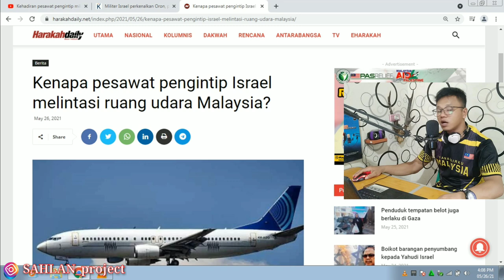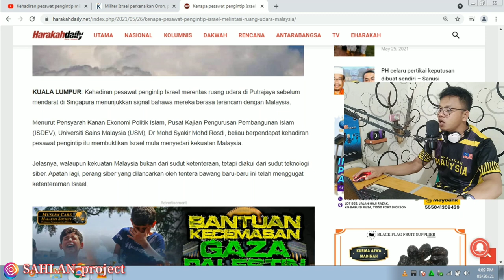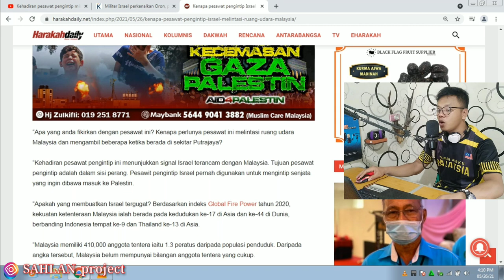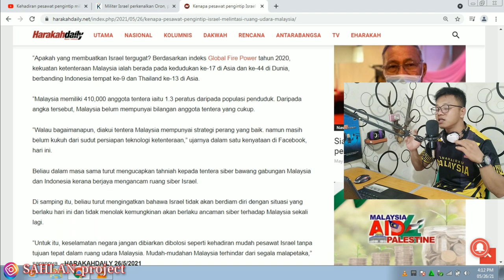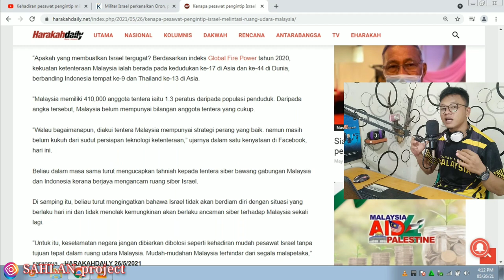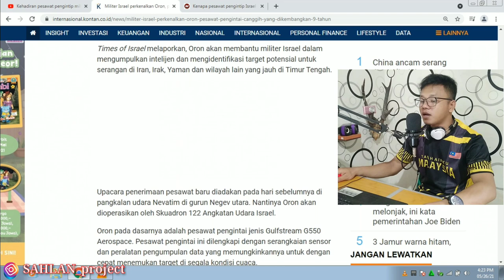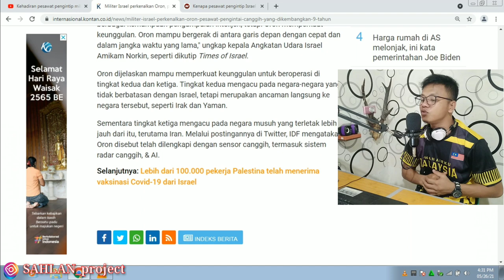Pesawat Pengintip israel Retas Ruang Udara Putra Jaya Malaysia ( Indonesia Reaction to malaysia )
Name : SAHLAN